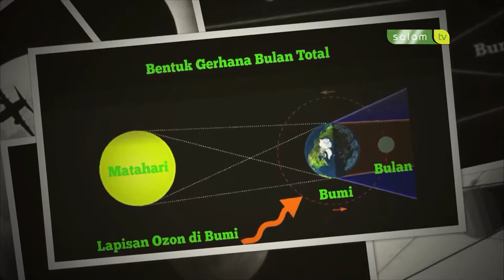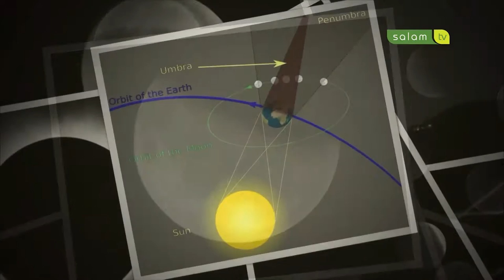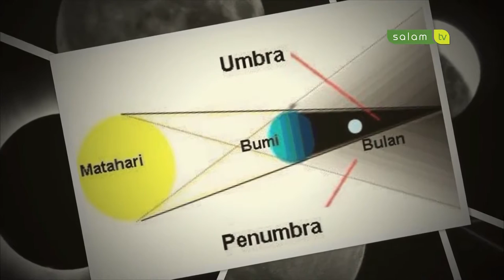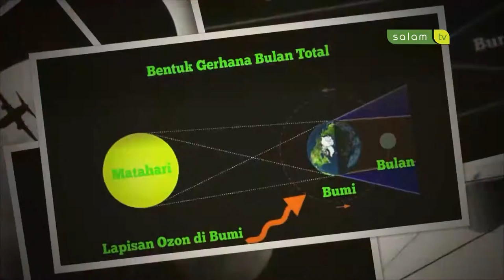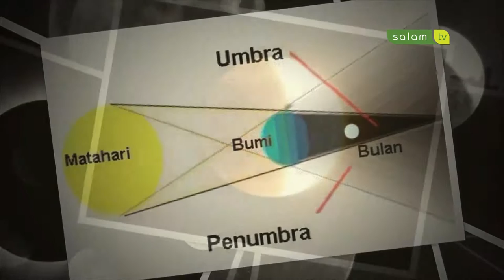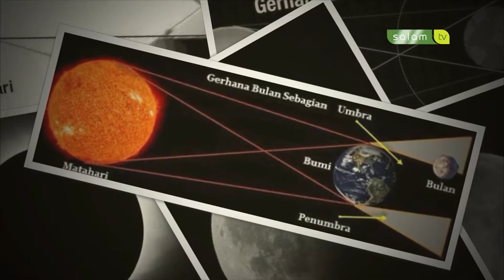Kuis Anak Cerdas edisi 20 Juli 2016 part III